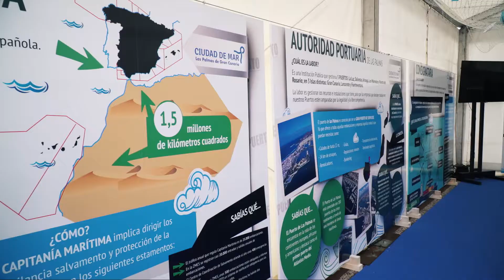FIMAR 2018 . Sábado 19 - ARN